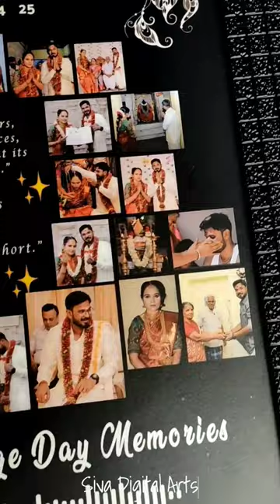Half moon Collage Photo Frame